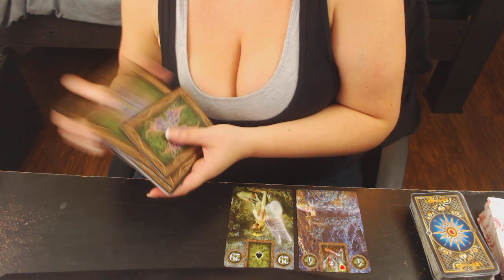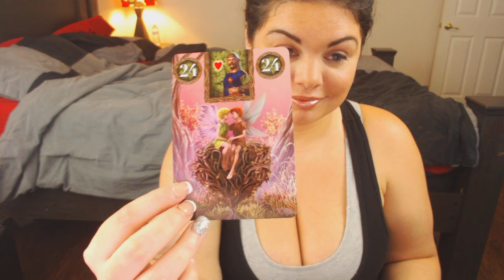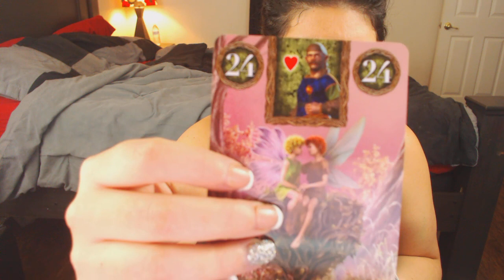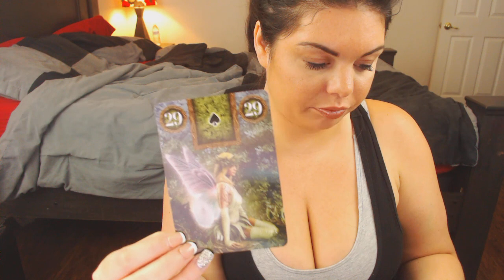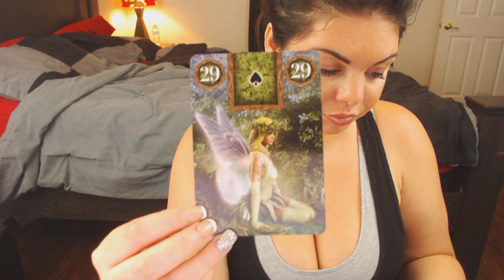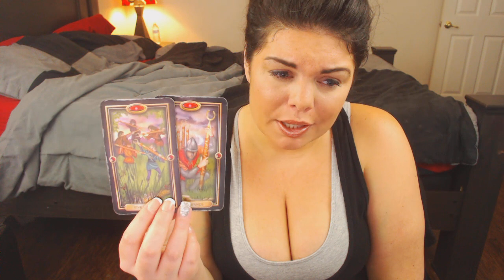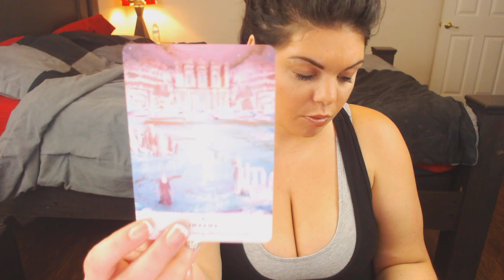twin flame reading and guidance 11/16